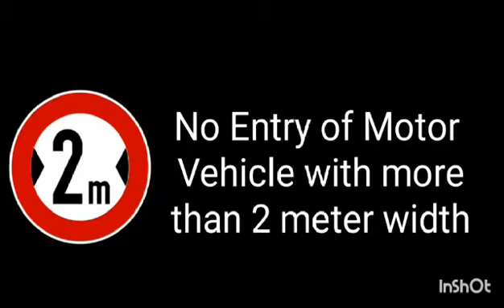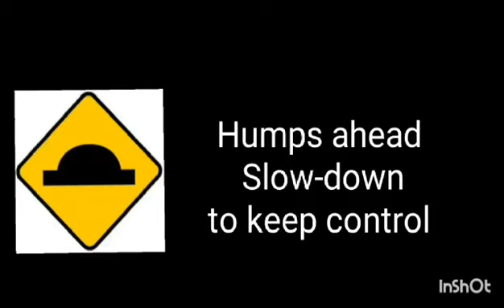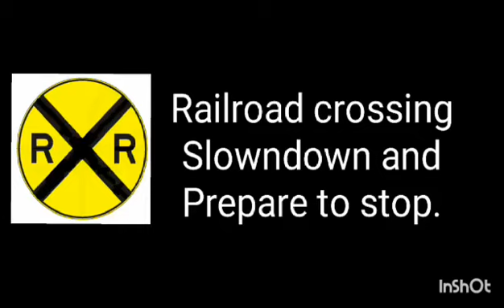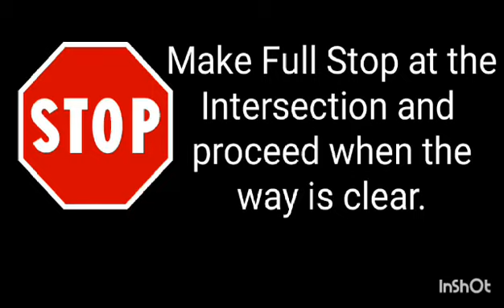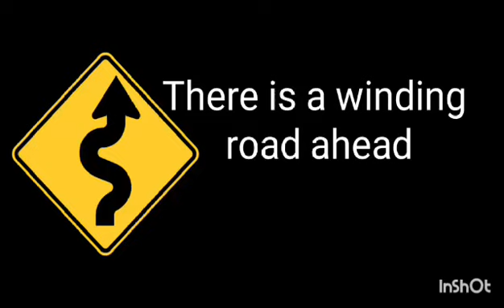LTO| ROAD SIGNS EXAMINATION REVIEWER